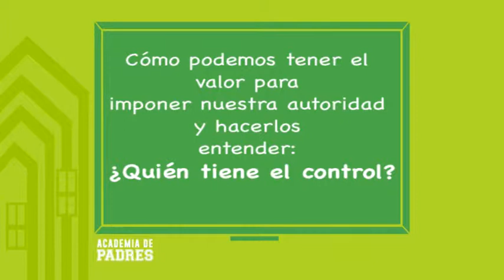Academia de Padres: "¿Quién manda en la casa, tu hijo o tú?" (Parte 1/5)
Estreno: Miércoles 8pm
Anfitriones: Leonor Cruz / Franklin Ortega
Productor: Rafael Noesí